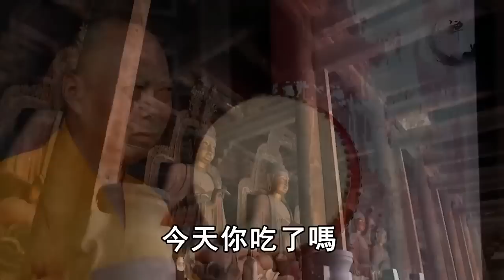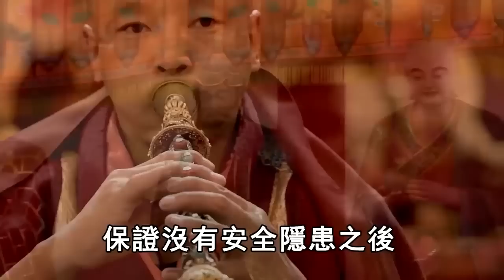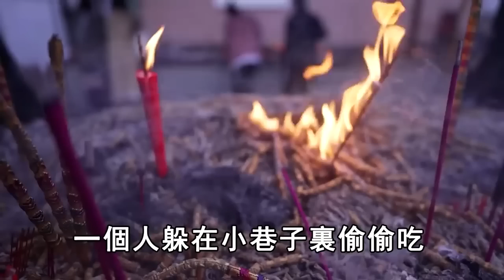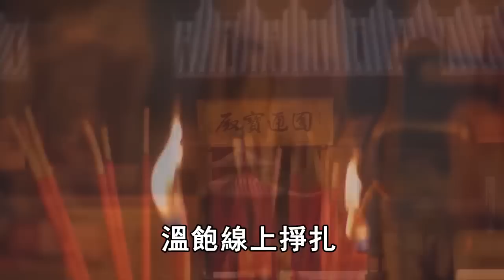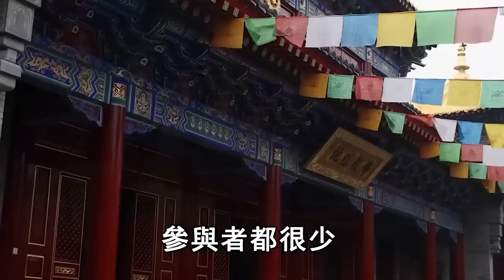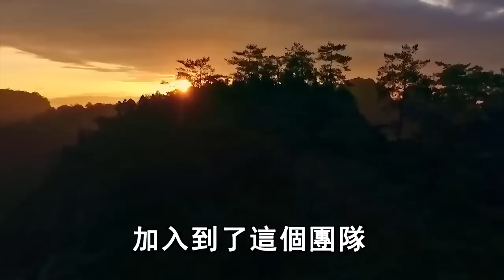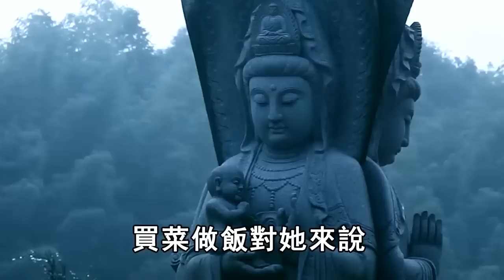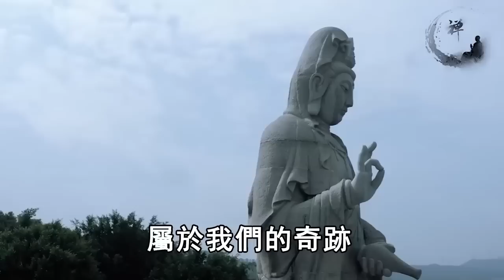李嘉誠花1000萬吃飯，竟吃出了香港最大的業障，150萬老人已經遭殃！真相震驚全網！ | 禪語